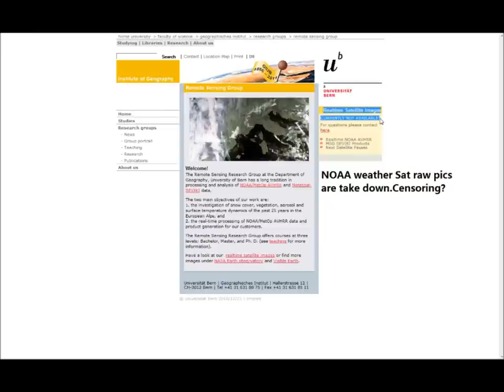23.3.13 METEOX anomalies HAARP radar Rings Weather Warfare GEOENGINEERING Chemtrails